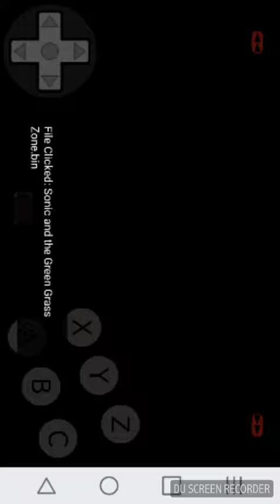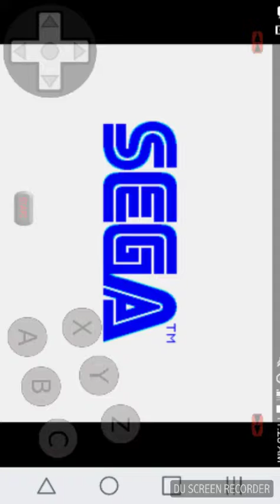Sonic And The Green Grass (S1 Hack)